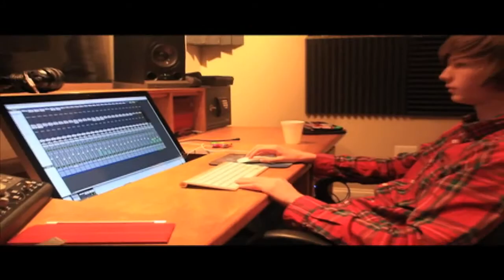FlyGuy Tana - " DA ARMY " Official Video